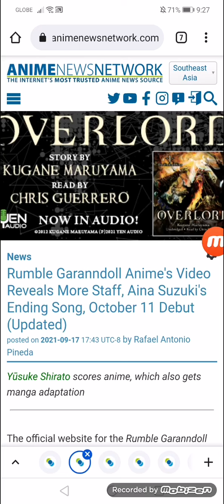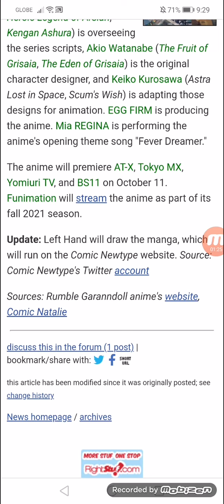Rumble Garanndoll Anime's Video Reveals More Staff, Aina Suzuki's Ending Song, 10/11 Debut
Yūsuke Shirato scores anime, which also gets manga adaptation